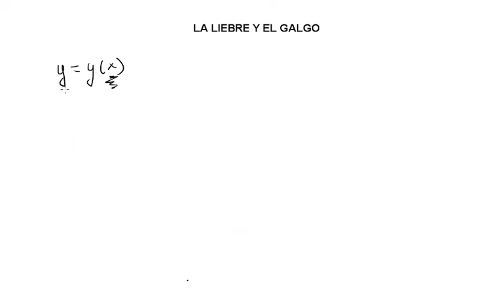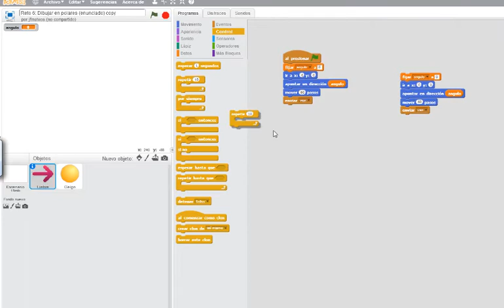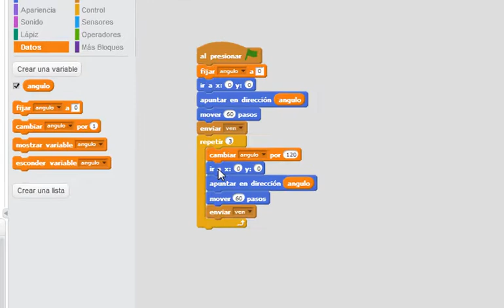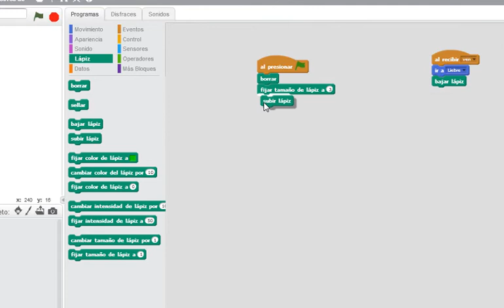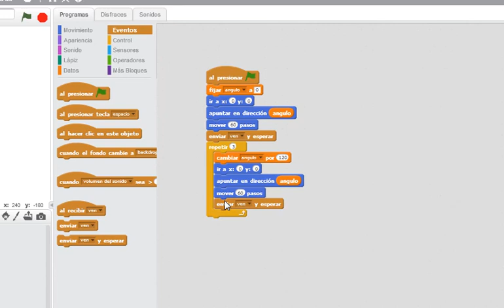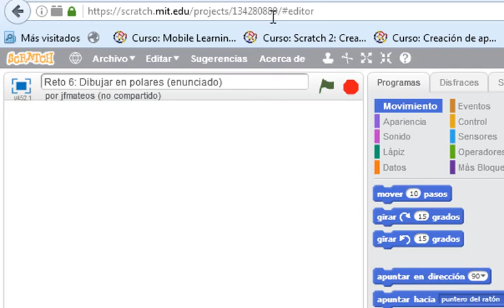Scratch. Reto 6. Dibujar en polares